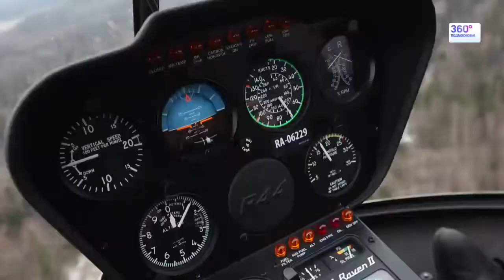Сюжет о вертолётных приключениях молодожёнов на канале "360 Подмосковье"